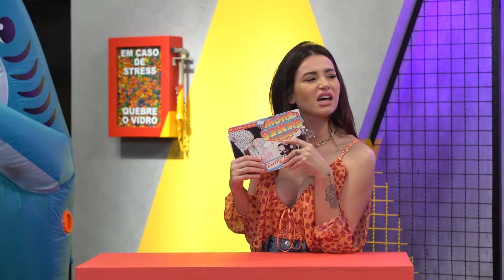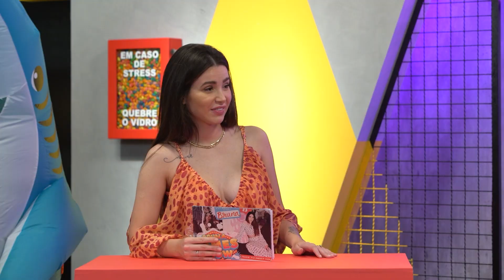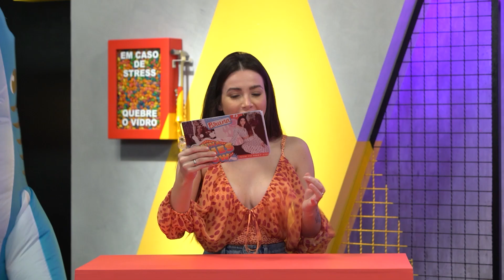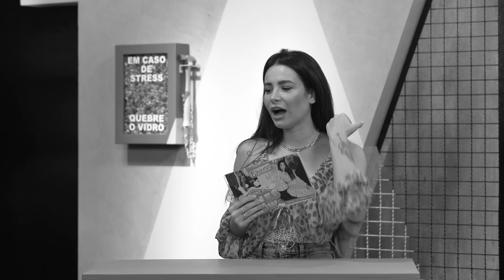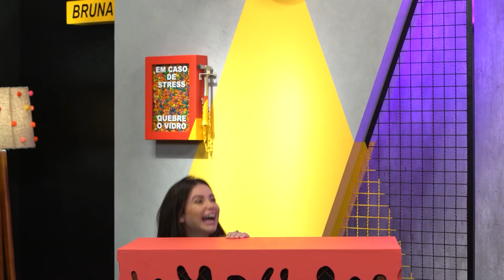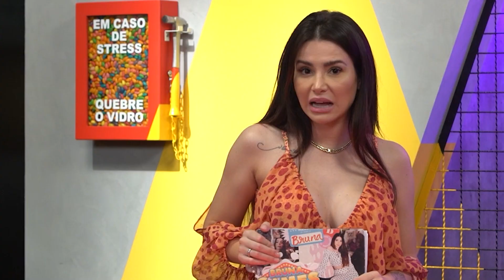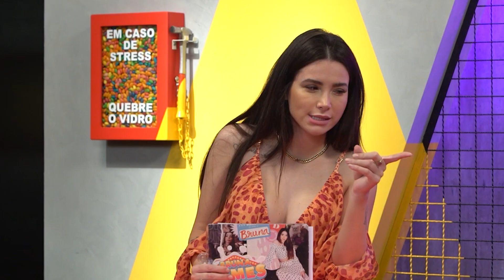CABINE TELEFÔNICA VOLTOU! Feat. BIA BONEMER vs MATHEUS MARINHO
Toda equipe envolvida nessa gravação foi testada com o teste MeuDNA para COVID-19

REALIZAÇÃO: PLAY9